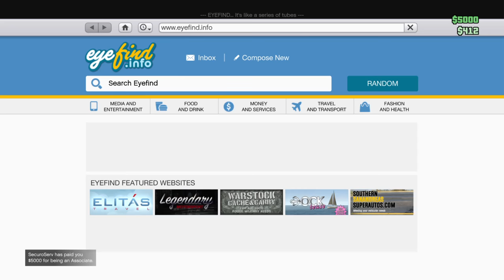Best Server Ever!!!! (uncut) W/Damian Brown-Grand Theft Auto V #1